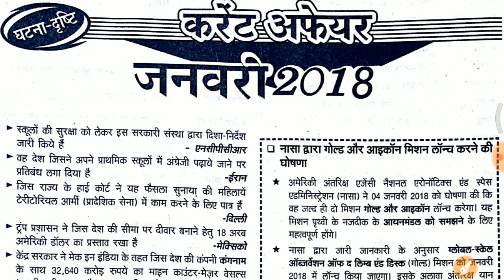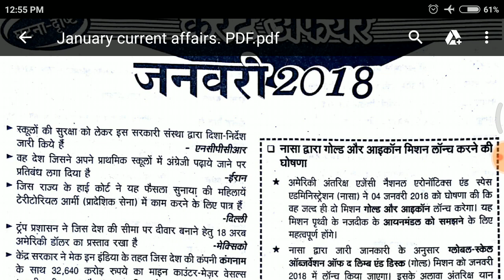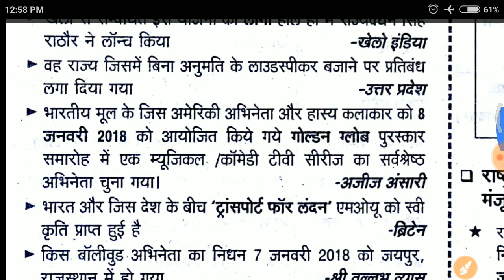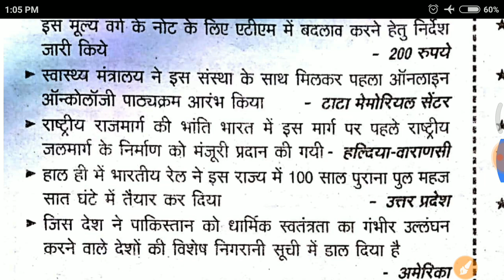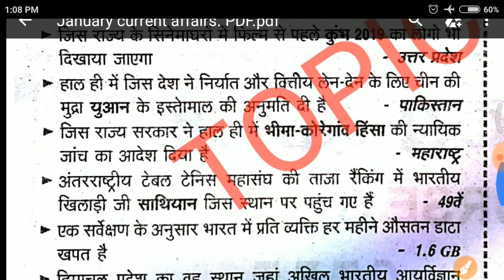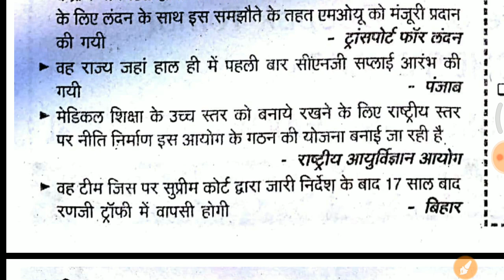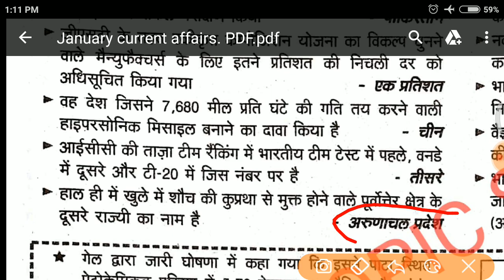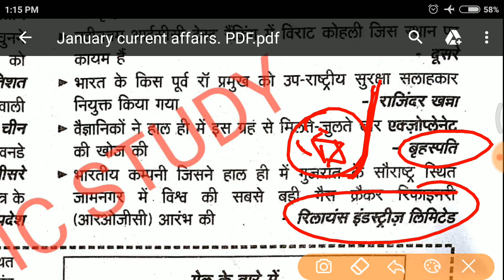Current affairs January 2018 in hindi ||top 100 current affair for ssc chsl, cgl 2018,